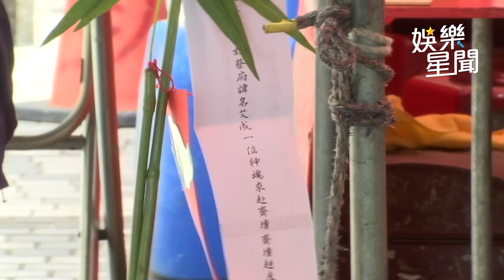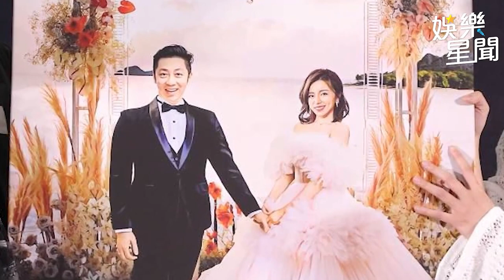墜樓社區辦法會！王瞳艾成家屬不到場 主辦人拿香拜不鬆口｜娛樂星聞